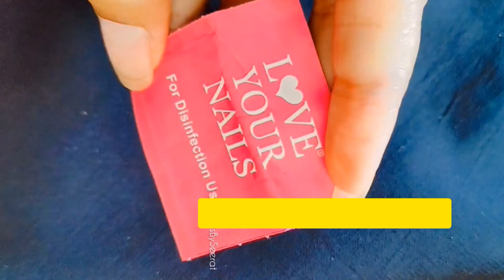सिर्फ 1 मिनट में नेल को केसे करे लंबा😱 || how to long nail growth in one minute at home 😳